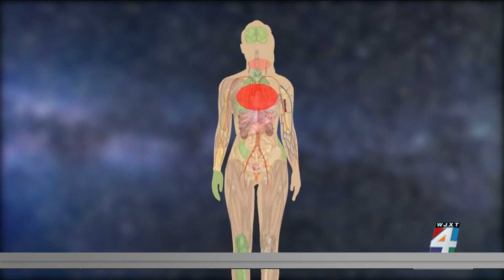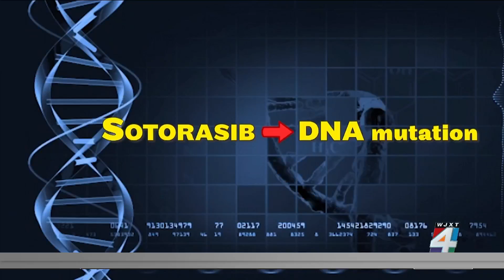New lung cancer treatment drug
More than 131,000 people will die of lung cancer this year. By the time one feels the symptoms, it's usually too late to effectively treat. However, a new drug is adding years to a patient's life.